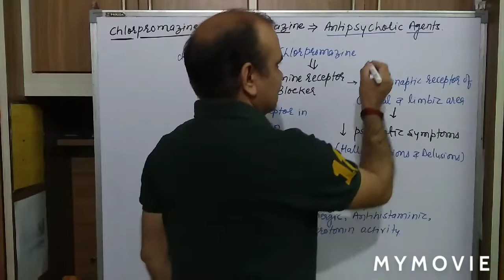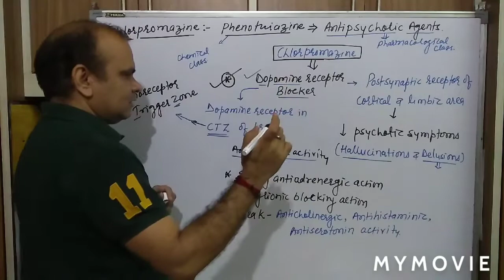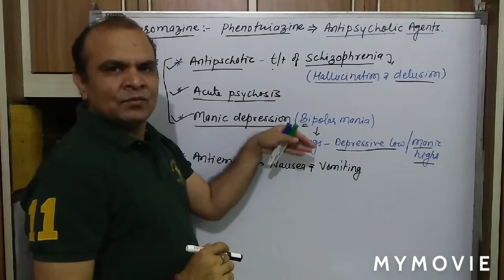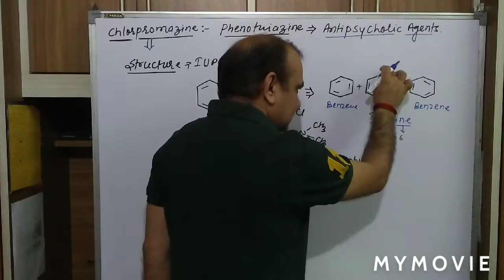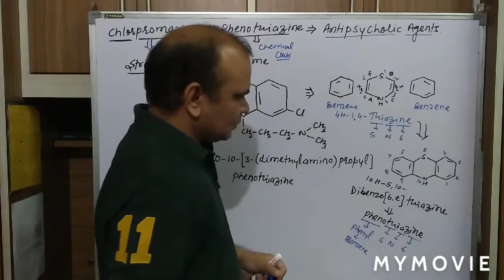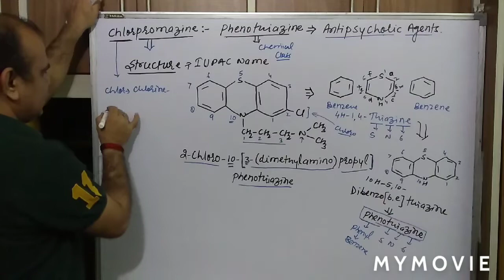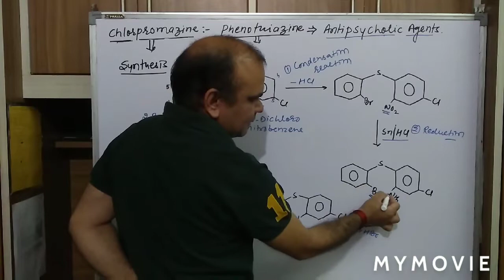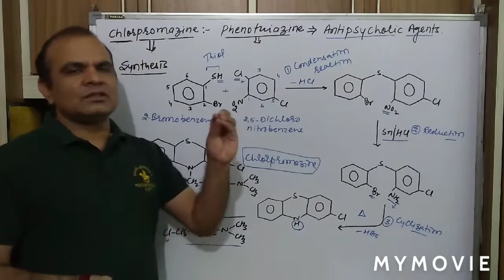Chlorpromazine - Structure, IUPAC Name, Mechanism of action, Uses, Synthesis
B.Pharm Sem IV - Medicinal Chemistry
Useful for University Exams, GPAT, Pharmacist Exam, Drug Inspector Exam, Drug Control Officer (DCO) Exam and All Pharmacy Competitive Exams